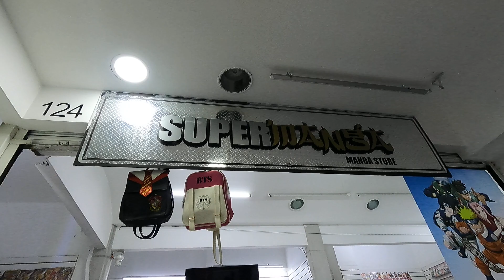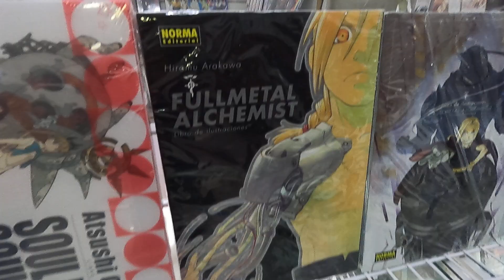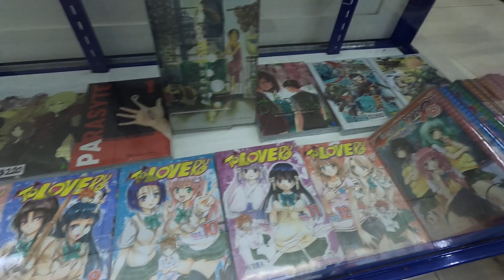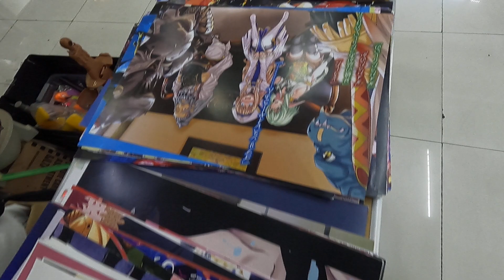Supermanga, plaza pikashop CDMX 2021 part 1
Supermanga, es una tienda de manga, accesorios , novelas graficas y mas. Ubicada en el eje central Lazaro Cardenas # 12 , dentro de la plaza pikashop local 124.